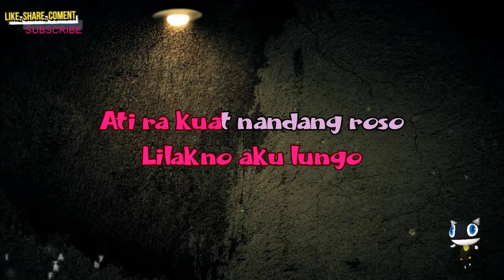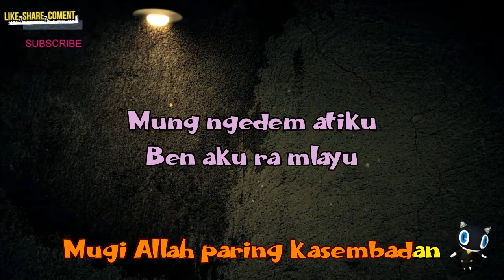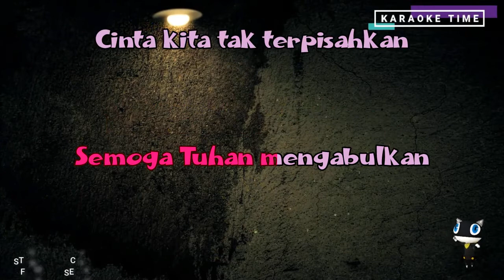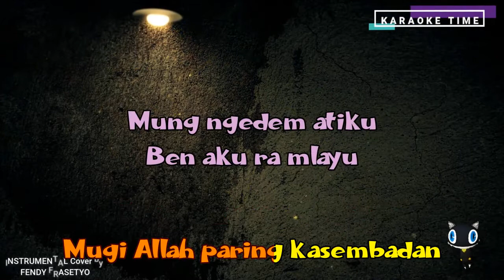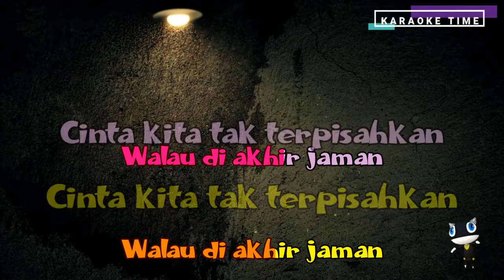Cinta Tak Terpisahkan Full Karaoke Lirik ||Cak Dikin Feat Safitri || Happy Asmara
Cowok bernyanyi di tex warna kuning
cewek bernyanyi di tex warna pink

Selamat Bernyanyi & Enjoy...